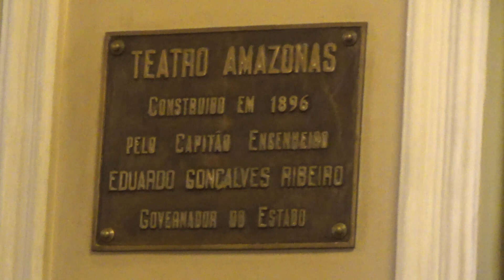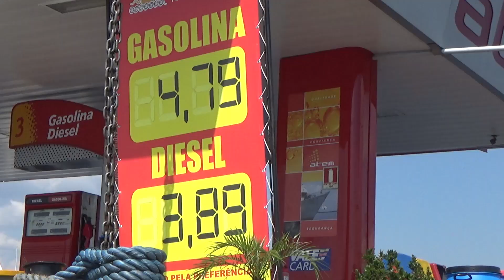Brasilien: Abenteuer am AMAZONAS - Begegnungen der besonderen Art - ZEITreise Ep 23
# prayforamazonia
Endlich mitten im Herzen Amazoniens angekommen schluckt uns erstmal der Großstadtdschungel von Manaus. Wir fahren den Amazonas stromaufwärts und erkunden den Regenwald, treffen ein indigenes Volk und essen mit ihnen geröstete Ameisen, schwimmen durch überflutete Wälder und mit dem tollsten Amazonas-Bewohner überhaupt: dem seltenen rosa Flussdelfin. Begegnungen der besonderen Art!

Wenn ihr uns unterstützen mögt - unsere immerwährende Dankbarkeit ist Euch sicher :-)))!
If you would like to support us - be assured of our eternal gratitude :-)))!

Slap Happy Riddm - Konrad OldMoney
Viking - Aakash Gandhi
Rainforest Canopy - Magic in the Other
Summer Shower - Quincas Moreira
Ghost Town - Mike Relm
Wandering and Floating - Au.Ra
Underpass - Doug Maxwell